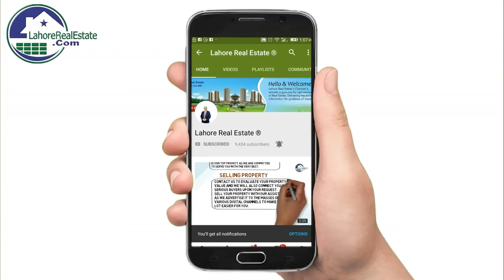DHA Lahore Phase 9 Prism R Block Latest Development Update by LRE March 2019